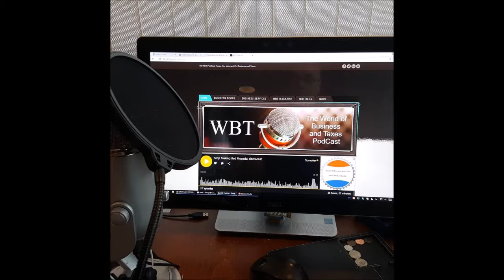The Ethics of Hollywood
Hollywood has got to clean house.  With all of the unethical behavior in protecting sexual deviants, it makes the whole industry as an unethical group of people.  NBC needs to clean house - from the top down.